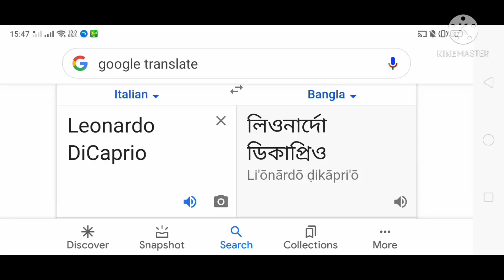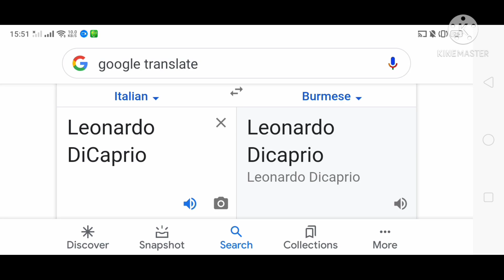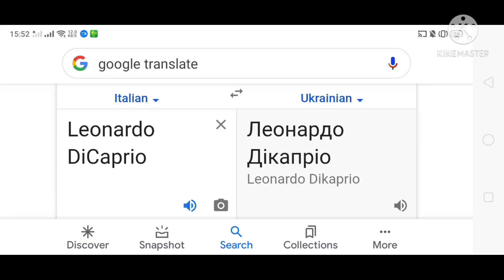Leonardo Dicaprio Around The World Meme (Part.4)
The language used in the last part is :
36.Latvian
37.Turkish
38.Czech
39.Bangla
40.Urdu
41.Spanish (Colombia)
42.Belarusian
43.Kazakh
44.Latin (Swiss)
45.Armenian
46.Burmese (Myanmar)
47.Icelandic
48.Malayalam (Brunei)
49.Ukrainian
50.Russian